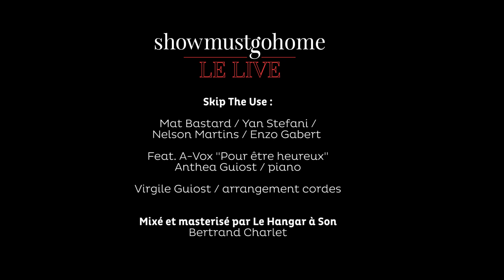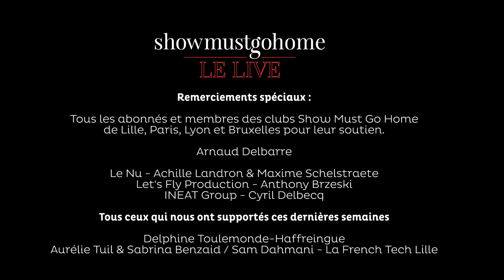Skip The Use "Être Heureux" - Concert #1 SHOW MUST GO HOME - LE LIVE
Découvrez l'interprétation par Skip The Use du titre  "Être heureux".

Exclusivité, Intimité, Proximité, Communion, c'est ça Show Must Go Home!